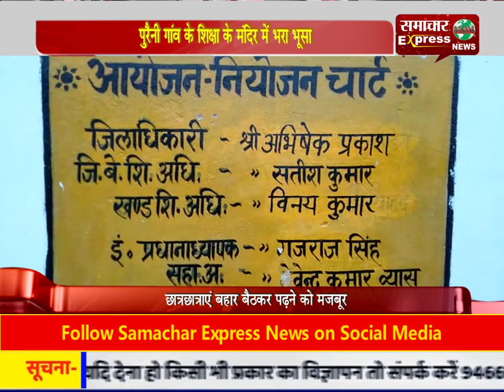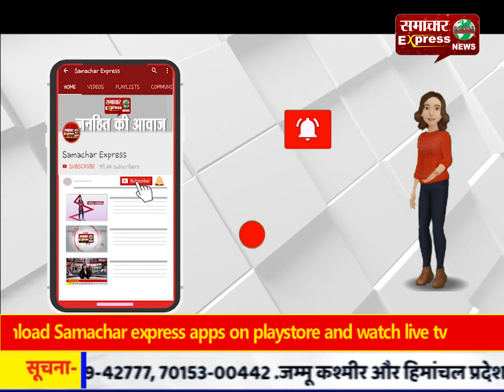पुरैनी गांव के शिक्षा के मंदिर में भरा भूसा